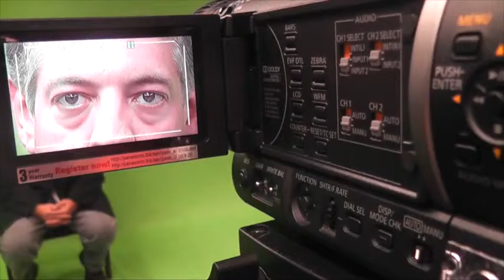Behind the Scenes: 1984 Production Day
Burro TV students worked with actors for this year's fall play to create a series of audio/visual elements for the live show...